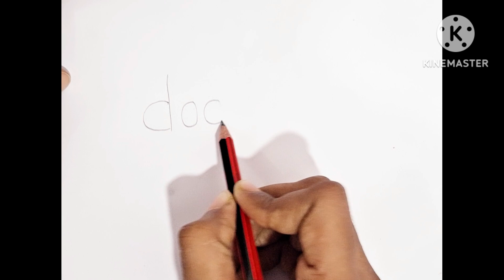how to draw 🐕 DOG from Word 'dog'/Drawing from letters/Easy drawing ideas